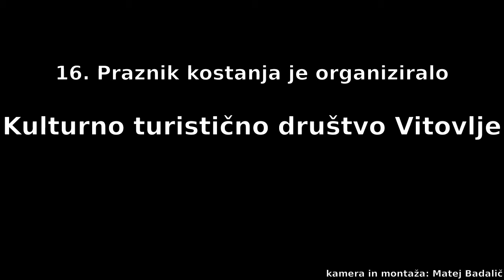16. Praznik kostanja v Vitovljah 2012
Tradicionalni praznik kostanja v Vitovljah, ki ga prireja Kulturno turistično društvo Vitovlje.
21. oktober 2012